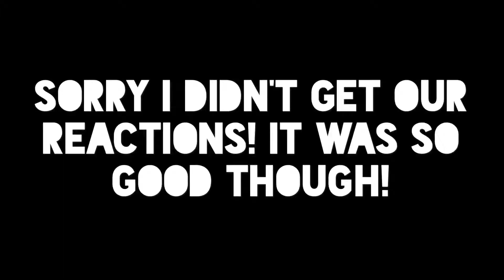Giant Nutella Creampuff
May 10 - May 13 Vlog #136

Purebread has some crazy pastries and we tested a few! This was the first weekend of my all day Saturday class. Following this all day Saturday class, I took a full day off on Sunday and was amazing. I took time for myself and recovered before my first session of my Monday and Tuesday classes this term.

Happy Mother’s Day to my mom and all of the moms out there!